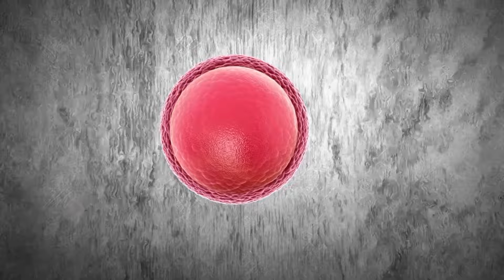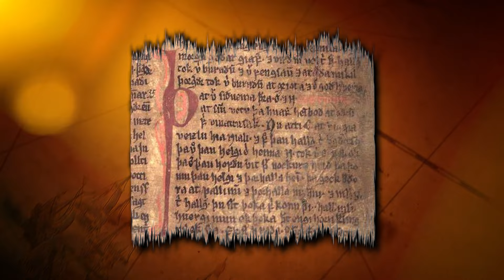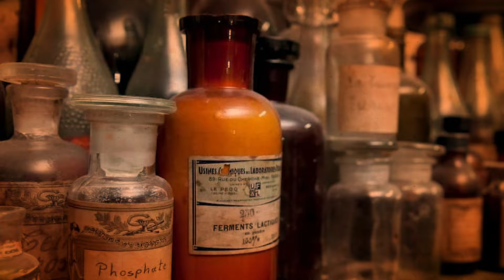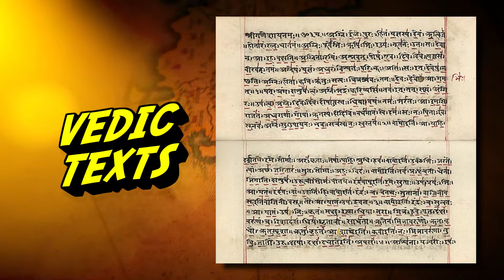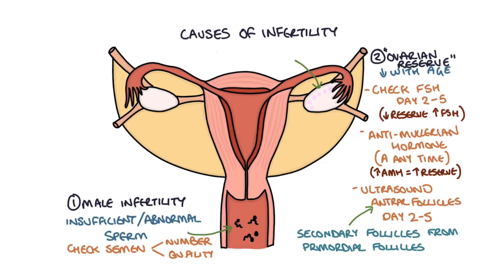The Horrific Truth About Infertility in Ancient Times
Infertility, Infertility Treatment History

Roman Society demands big families, Roman society views women on their ability to reproduce. Awaiting with your husband, the oracle sits hears your pains, hears your struggle and hears your desperate desire to produce children. The Oracle brings out a device and carefully describes what she advises. Hang on; she wants to blow smoke up your WHAT!

Since antiquity, the bearing of children has been a matter of great societal importance. From Pharaohs to Kings, bringing an heir and continuing a lineage has placed huge pressure on society's women.

But what of the matter of fertility, conception and all the complexities within? In Ancient society right up to the modern era, infertility has been a matter steeped in religious and cultural fears and has predominantly placed the blame on women. Much of this was borne of antiquities' lack of medical and scientific understanding. Some of this was based on ancient societies' prevalence of religion and pleasing of the gods. Yet a lot of this was simply the placement of women in society and a total lack of understanding of the female body. As a result infertile women and those in unions unable to bear children faced some grim outcomes in Ancient times and beyond. Come with us today as we explore the chilling outcomes of women deemed infertile in ancient times.

Welcome to History on Fleek.

In today's video we look at The Horrific Truth About Infertility in Ancient Times...Keep watching to see Infertility, Infertility Treatment History.